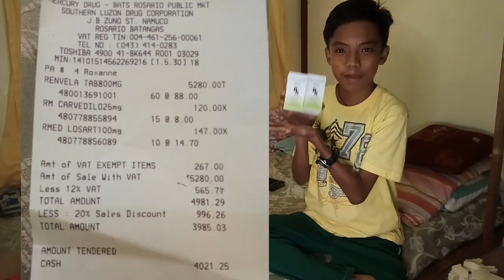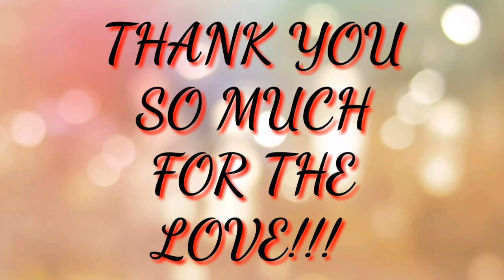MAY NAGPADALA SA AKIN NG PERA! ANO ANG MGA NABILI KO? | Dialysis patient | CKD